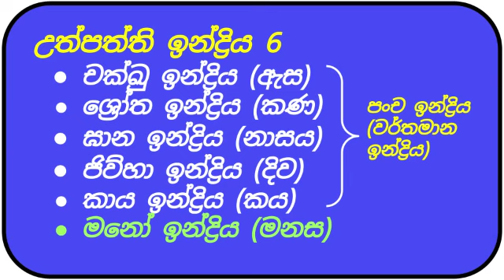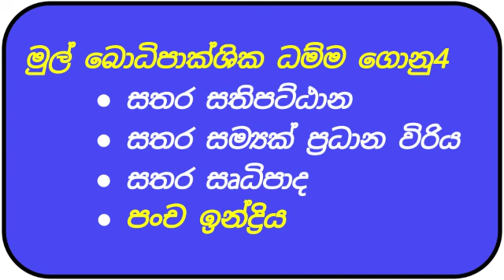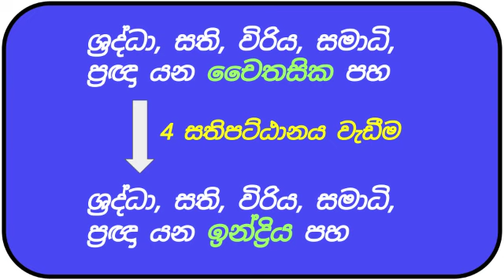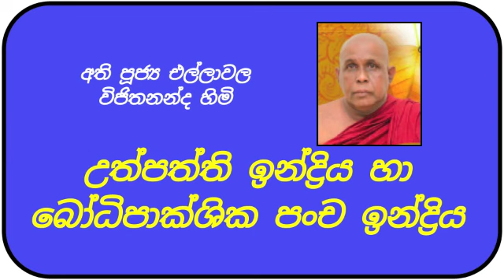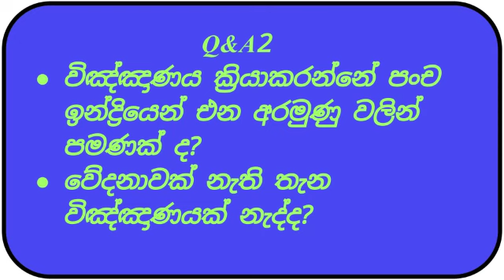උත්පත්ති ඉන්ද්‍රිය හා බෝධිපාක්ශික පංච ඉන්ද්‍රිය| අති පූජ්‍ය එල්ලාවල විජිතනන්ද හිමි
මෙම YouTube channel එක කරන්නේ ස්වාමින් වහන්සේ නොව,  ගිහි කෙනෙකි. මෙහි වචන, අකුරු (spelling), ව්‍යාකරන වැරදි ඇත්නම්, ඒවා ස්වාමින් වහන්සේගේ වැරදි නොවන බව කරුණාවෙන් සලකන්න.
මෙම  YouTube channel එකේ ඇති සමහර වීඩියෝවල හඬ පටි (mp3 files) පහත දැක්වෙන ලින්ක් එකේ  "යූටියුබ් හඬ පටි mp3 (_MB total)" යන folder එකෙන් බාගත කර ගත හැක.
Slides:
ධම්ම යනු:  සිතුවිලි (සිංහල) චෛතසික (පාලි)
උදා. ශ්‍රද්ධාව, ප්‍රඥාව ආදී 52ක්.

ආත්ම වීම යනු: “මගේ” වීම, සත්ව/පුද්ගල භාවයකින් ගැනීම,
“කෙනෙක්” බිහිවීම.

උත්පත්ති ඉන්ද්‍රිය 6
     චක්ඛු ඉන්ද්‍රිය (ඇස)
     ශ්‍රෝත ඉන්ද්‍රිය (කණ)
     ඝාන ඉන්ද්‍රිය (නාසය)
     ජිව්හා ඉන්ද්‍රිය (දිව)
     කාය ඉන්ද්‍රිය (කය)
     මනෝ ඉන්ද්‍රිය (මනස)
[මුල් පහ උත්පත්ති පංච ඉන්ද්‍රිය (වර්තමාන ඉන්ද්‍රිය)]

බොධිපාක්ශික පංච ඉන්ද්‍රිය:
ශ්‍රද්ධා ඉන්ද්‍රිය, සති ඉන්ද්‍රිය, විරිය ඉන්ද්‍රිය, සමාධි ඉන්ද්‍රිය,  ප්‍රඥා ඉන්ද්‍රිය

මුල් බොධිපාක්ශික ධම්ම ගොනු 4:
     සතර සතිපට්ඨාන
     සතර සම්‍යක් ප්‍රධාන විරිය
     සතර සෘධිපාද
     පංච ඉන්ද්‍රිය.

ශ්‍රද්ධා, සති, විරිය, සමාධි, ප්‍රඥා යන ඉන්ද්‍රිය 5 පවතින්නේ වර්තමාන අරමුණක (කාය, වේදනා, චිත්ත, ධම්ම වල) සතිය පවතින විටක ඒ සිතේ විතරයි.

Q&A1:   පංච ඉන්ද්‍රිය හා පංච බල පහදා දෙන්න.
Q&A2:  විඤ්ඤාණය ක්‍රියාකරන්නේ පංච ඉන්ද්‍රියෙන් එන අරමුණු වලින් පමණක් ද?
වේදනාවක් නැති තැන විඤ්ඤාණයක් නැද්ද?

අමතර දේශනා හා භාවනා ප්‍රශ්ණ/ පිළිතුරු (Q&A) එකතුවක් හා CD සඳහා
එහි ඇති “මෙය කියවන්න” යන ලිපියේ වැඩි විස්ථර ඇත.
ගිහියන්ටත් සියලු පවින් වැලකී ප්‍රායෝගිකව සක්මන් භාවනාව මගින් සතර සතිපට්ඨානය පුහුණු  කිරීමට අවශ්‍ය ධර්ම කරුණු පහත ලින්ක් එකේ ඇති දේශනා මාලාවේ පැහැදිලි කර දී ඇත.  සාර්ථකව පුහුණු වීමෙන්, ජිවිත්වීමට කරන ඉරියාපථ තුලින් නිරායාසයෙන් ඉබේම වැඩෙන සතිපට්ඨාන භාවනාවක් බවට පත් කරගත හැක.